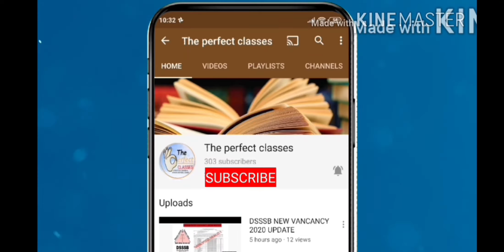शब्द विचार हिंदी व्याकरण For DSSSB, PGT, TGT, PRT, KVS & CTET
maine iss video k madhiyam se varn vichar (शब्द विचार हिंदी व्याकरण ) ko samjhaya hai.

yeh video spcl hai jo ki teacher exam ya ctet ki tyari kr rhe hai.

asha karta hu meri yeh video apko pasand ayegi or apke sare doubt clear honge.